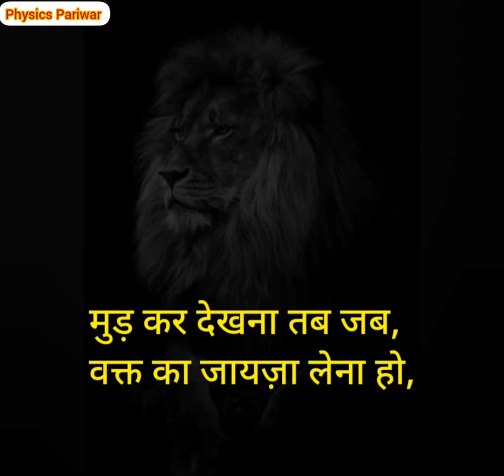lion motivation whatsapp status